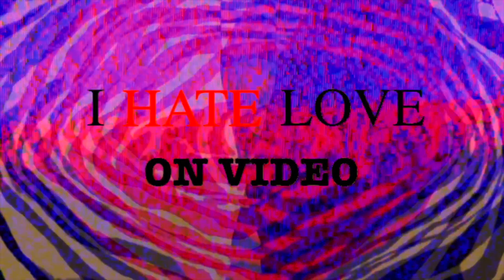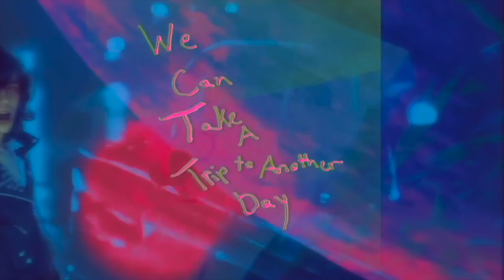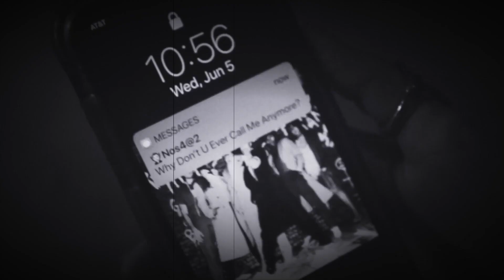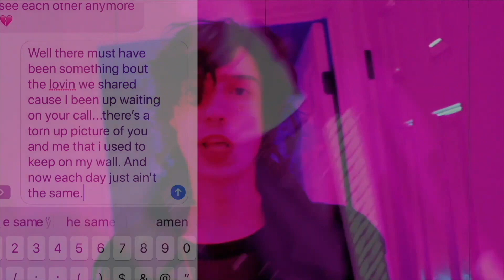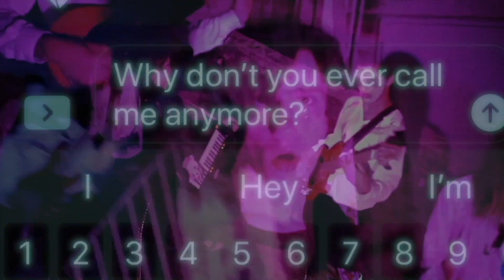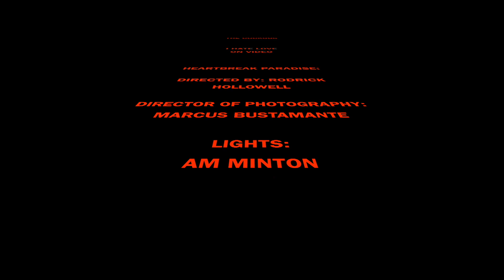The Cuckoos - I HATE LOVE: ON VIDEO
A collection of 10 music videos and video collages created by various artists to accompany The Cuckoos debut album 'I Hate Love.'